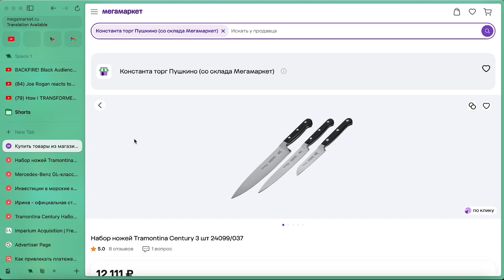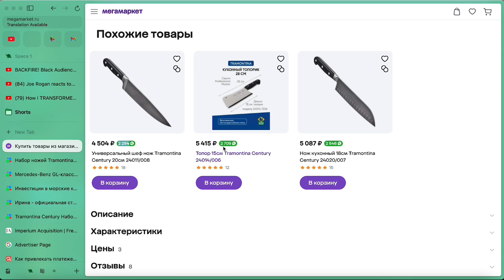Как зарабатывать +4.000₽ на перепродаже НОЖЕЙ с МегаМаркета на Авито